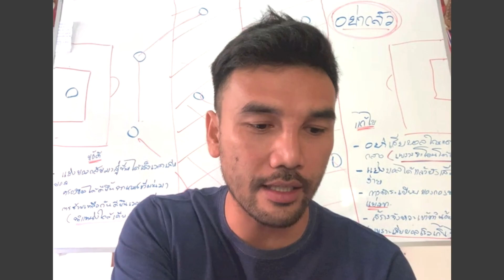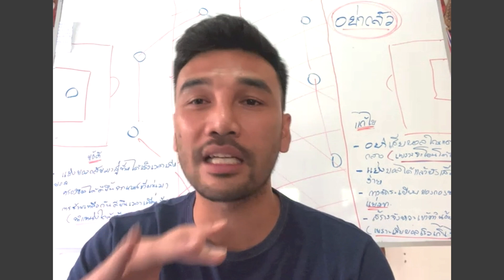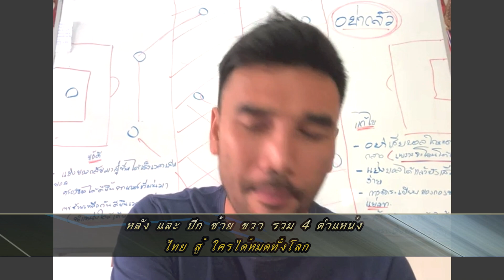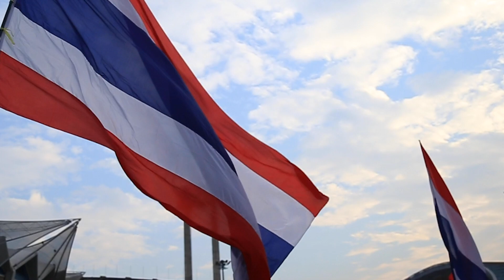Sport Mafia : เส้น เท่านั้น! ตำแหน่ง ที่ คนไทย ควรเล่น ถ้าอยากไปอยู่กับทีม ระดับโลก (ตอน 3/3)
นักบอลไทย แห่ง แมน ซิตี้ ฟัน
เจ ชนานี่ & ซุพตาร์ ทั้งหลาย
ต้องเปลี่ยนตำแหน่ง ด่วน
หาก อยากปัง ที่ ยุโรพ
ตอน 3/3

Sport Mafia ทุกคืน พฤหัส 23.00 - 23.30 ช่อง PPTV 36
ชมย้อนหลัง / ReRun (ตัวเต็มๆ / Extended Version) ทุกวันศุกร์ ที่นี่

Champ Show (ทุกช็อทเด็ด วงกีฬา) ทุกวัน หลัง ถ่ายทอดสด

Get more sporTainment (ต้มยำกีฬา น้ำข้น น้ำดี)
from WorLd 1st Honorary Member of FC Barcelona & Juventus F.C.